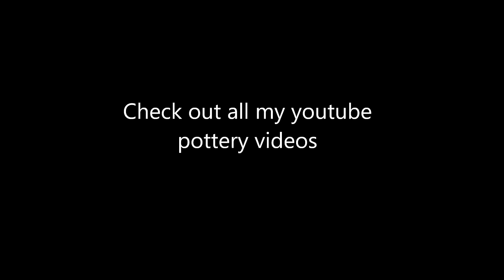Pottery: Ergonomics - Raise Your Pottery Wheel To Reduce Back Pain Throw Standing Up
This video is about raising or elevating a pottery wheel so that you can throw while standing up to relieve back pain associated with throwing hunched over the wheel. If you don't have discomfort with your current set up, then you may not need to make changes. But if you are having pain, I've tried to put together some info that might help you make adjustments to help your body.

Check out my follow up video where I demo how I move and position my body to throw while standing up at my wheel. Pottery: Ergonomics - How To Throw Standing Up Demo

I haven't built a hand shifter conversion for a foot pedal on a cord because I don't have that kind of wheel, but here's my general idea of what I would do to build a hand shifter conversion.

I'm not a doctor or medical professional. I am not liable for any issues you have from following the information I have presented. This information is true to the best of my knowledge. If you have serious pain, please consult a doctor.

Check out part 2 "Pottery: Ergonomics - How To Throw Standing Up Demo" to see a demo of how I stand and position my body while throwing a pot on my raised pottery wheel.

A bit about my work: the seed pods represent the promise of new life, growth, and hidden potential; the totems represent seeking balance in one's life; the portals represent the wearing down and erosion of hard surfaces which creates spaces for new life to take hold; the birds represent self realization, freedom, and peaceful cooperation.

To learn how to make and use a whole bunch of different pottery tools check out and Amazon.com for my 3 hour "Custom Clay Pottery Tools" video series and my “Making Groovy Mugs” course. You can also download the Instant Video versions to any of your devices through purchase on Amazon.com (search Janis Wilson Huhes).

Please like Evolution Stoneware Pottery on Facebook for my latest updates & like (search Janis Wilson Hughes Musical Musings on FB) to see all my latest musical explorations from building drums and cigar box guitars to playing handpan instruments.